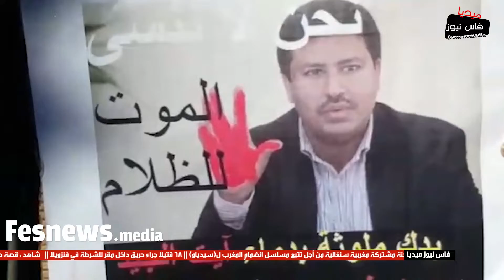حضور كثيف لعائلات المعتقلين القاعديين لدعم قضية اليساري أيت الجيد